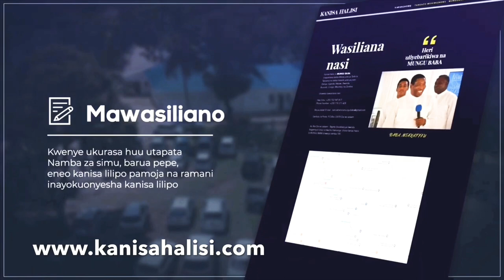KUNA MABADILIKO YANATOKEA FWATILIA- MUNGU BABA AMETHIBITIKA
“Baada ya hayo, mwisho utafika wakati ambapo Kristo atamkabidhi MUNGU BABA ufalme, baada ya kufutilia mbali kila tawala na mamlaka na nguvu.”
‭‭1 Wakorintho‬ ‭15:24‬ ‭

Fwatilia Kipindi upate Ufahamu..,
Vipindi vimeanza fwatilia upate Ufahamu na wewe Uvuke hapa the Timeline of GODTHEFATHER

HI NI MAJIRA YA MUNGU BABA.
Hongera sana. Fwatilia kipindi chote click link 👆

TAFADHALI FWATILIA IBADA ZA KILA SIKU HAPA YOUTUBE @MUNGUBABA TV